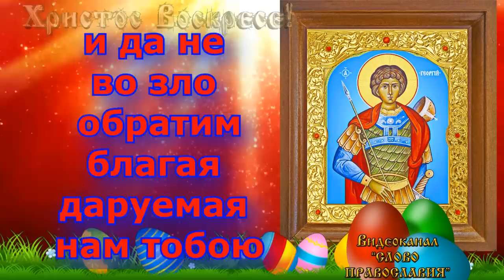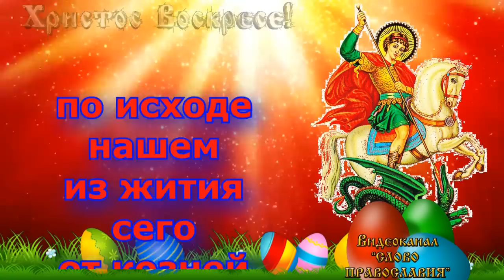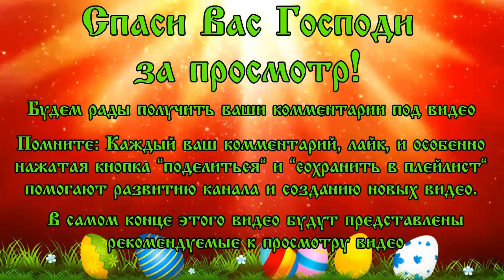Молитва Георгию Победоносцу (аудио молитва с текстом и иконами)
Молитва Георгию Победоносцу (Молитва с текстом)
Читает Священник и Поет православный хор РПЦ.

Красивое чтение и Красивое оформление Молитвы. (6 мая память Георгия Победоносца)
Пожалуй самая красивая аудио Молитва Георгию Победоносцу из тех что есть на просторах youtube.
В Молитве присутствует текст.
Молитва Георгию Победоносцу (Красивая Молитва с Текстом и 93 Иконами).

Молитва – это хвалебное песнопение в адрес Господа, Богородицы или святых.
Святой Георгий Победоносец Моли Бога о нас!

Необходимо помнить, что иконы или святые не «специализируются» в каких-то конкретных областях. Будет правильно, когда человек обращается с верой в силу Божию, а не в силу этой иконы, этого святого

или молитвы.

В Видео поет Церковный Хор Свято-Екатериниского мужского монастыря, город Видное Московской области.
В видео есть красивые иконы Георгию Победоносцу
Красивое церковное пение (Молитва Георгию Победоносцу)
Какой сегодня церковный праздник?
Православный праздник: память Георгия Победоносца . (православие).
Христианские песни и христианская музыка особо проникновенны и красивы. Убедиться в этом можно послушав это аудио Молитва Георгию Победоносцу.

In this video you can hear the Church choir Is Orthodox Christian songs (В этом видео можно услышать церковный хор. Это православные христианские песни)

• Слушайте музыку в новом приложении.
• Слушайте любимые композиции без перерывов на рекламу.
• Скачивайте отдельные треки и плейлисты, чтобы слушать их без подключения к Интернету.
• Слушайте музыку во время работы с другими приложениями или когда экран телефона выключен.
YouTube Originals
• Смотрите эксклюзивные фильмы и сериалы с участием звезд.
YouTube Детям
• Смотрите видео в приложении без рекламы и офлайн.
YouTube Гейминг
• Смотрите ролики без рекламы, в фоновом режиме и без доступа к Интернету.
Google Play Музыка
• Пользуйтесь возможностями сервиса без дополнительной платы.